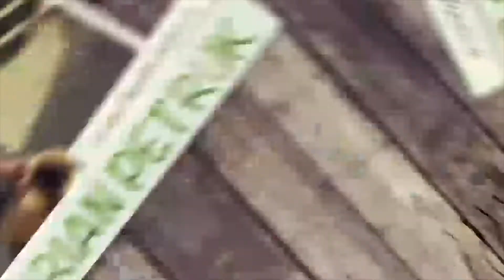MANTUALA DARI KALSEL